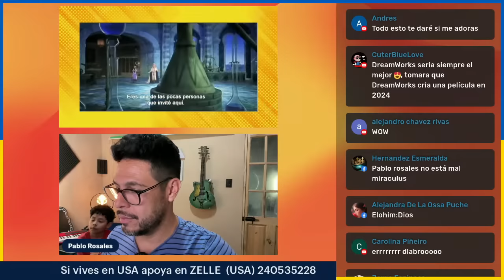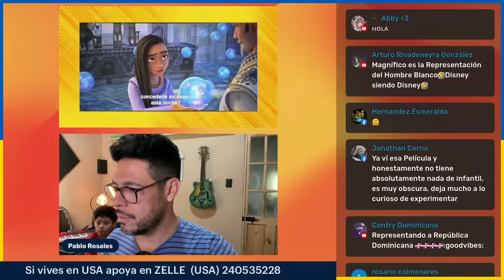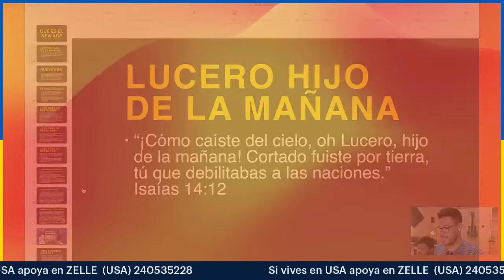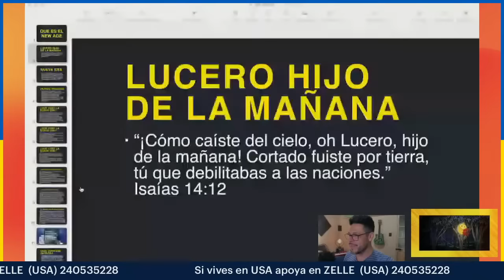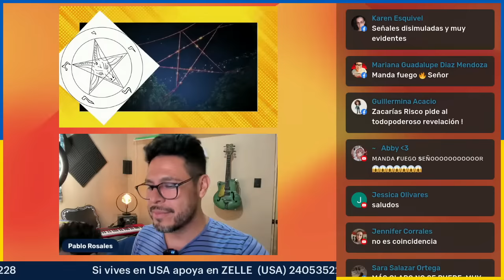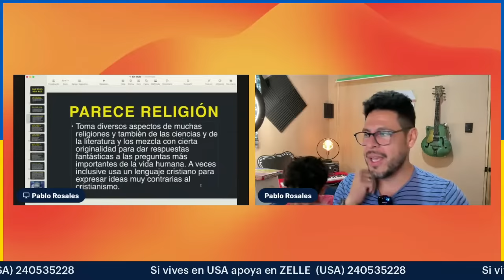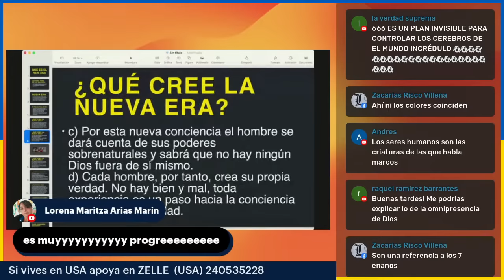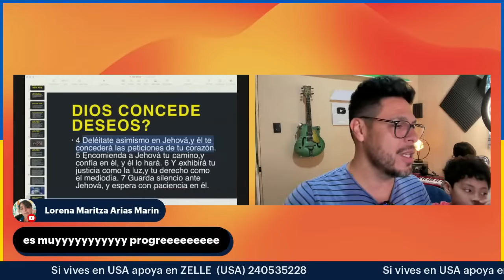PERTURBADOR significado de WISH - La peli de los 100 años de Disney Disney:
Según esta película El diablo es más generoso que Dios. Dios es un villano y el Lucero hijo de la mañana es un héroe que concede todos los deseos.